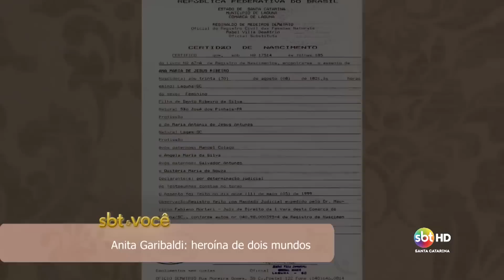Anita Garibaldi: heroína de dois mundos